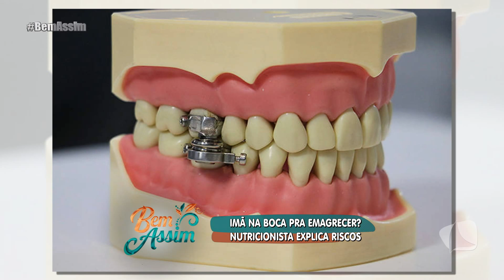IMÃ NA BOCA PRA EMAGRECER? | BEM ASSIM 14/07/21